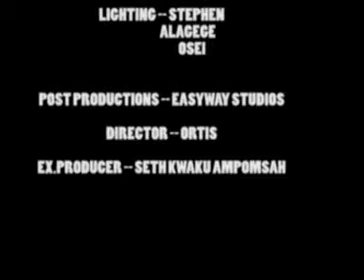Live comedy FT A ONE